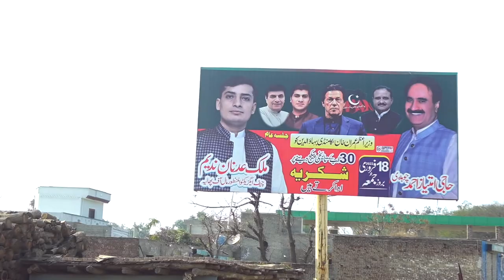Gathering at Raikayfor Imran khan's Mandi Bahauddin jalsa 7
Gathering at RAIKAY of friends and supporters of MPA Muhammad Tariq Tarar for Prime Minister Imran Khan's jalsa at Mandi Bahauddin